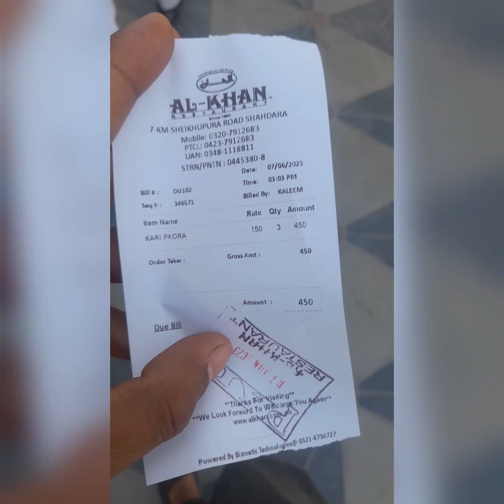ap ko beaten gy Hamri kitni Mahana income h